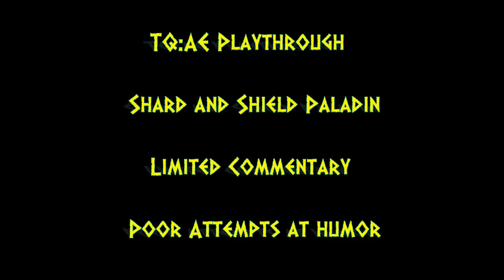Titan Quest Anniversary Edition Playthrough Part 02: THE NECKLACE!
TQ:AE Playthrough Part 02. Laconia to Sparta.
Quests: The Cornered Man, Medicines Waylaid, and The Lost Dowry.